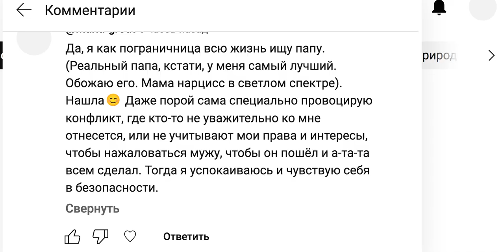Нарцисс в образе жертвы Меган Маркл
Психологическая помощь. Консультирую онлайн:

Темы с которыми я работаю:
1. Расстройства личности и психопатия:  много лет изучаю скрытый нарциссизм,  любовные и другие зависимости.

2. Избавление от вредных привычек (собственная методика): никотин, алкоголь, наркомания, игромания, расстройство пищевого поведения.

3. Особый интерес для меня представляет анализ сновидений и я имею обширную коллекцию символов-подсказок во сне, которые помогут вам принять правильное решение, собранную за 20 лет консультаций.
4. Работа в паре.